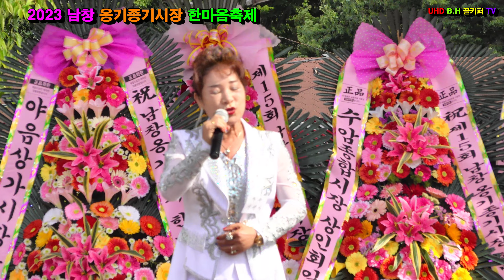선선아- 삼다도 소식.2023 .05.08 .남창 옹기종기시장 한마음축제[울산 고래음악회]촬영-꼬뿌니이,b.h 골키퍼 TV,Music,(Kpop&Trot),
선선아- 삼다도 소식.2023 .05.08 .남창 옹기종기시장 한마음축제[울산 고래음악회]촬영-꼬뿌니이,b.h 골키퍼 TV,Music,(Kpop&Trot),,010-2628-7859